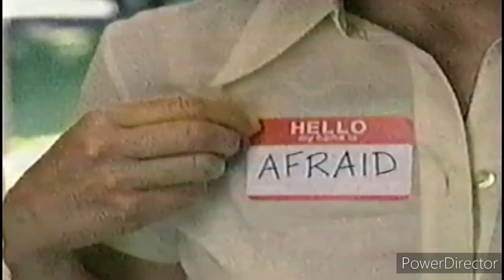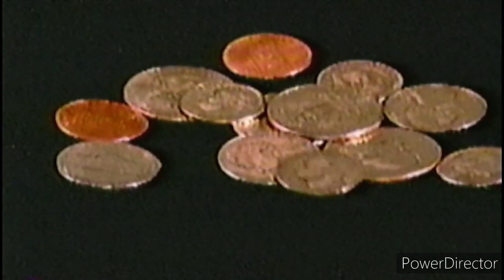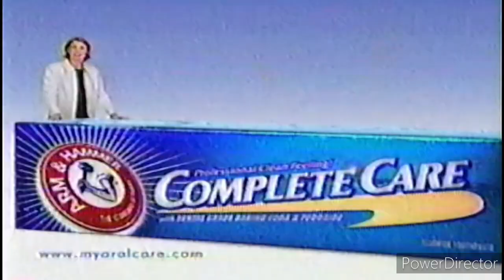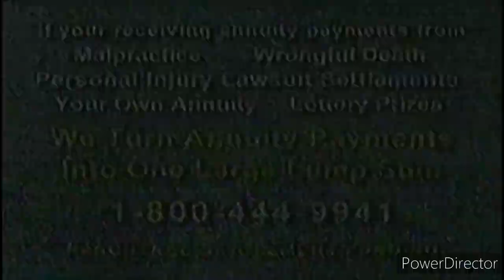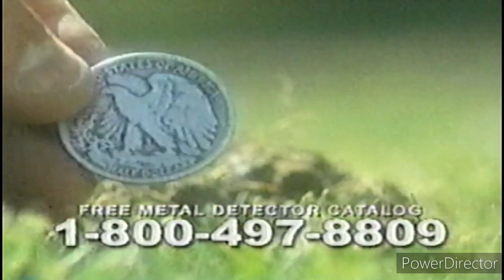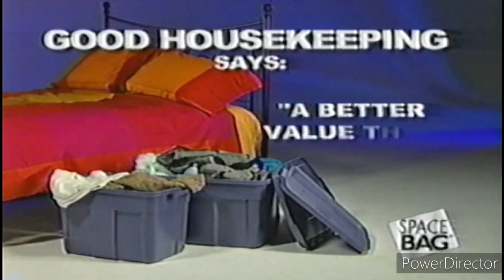Spike TV Commercials February 23, 2004 Part 2